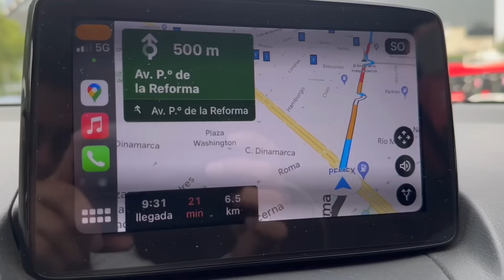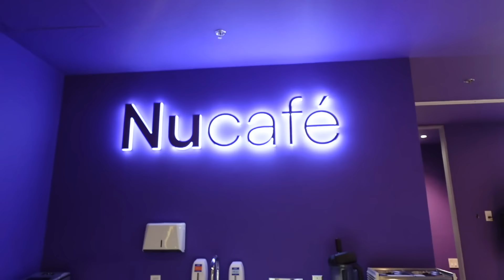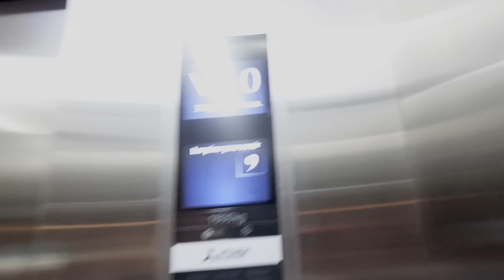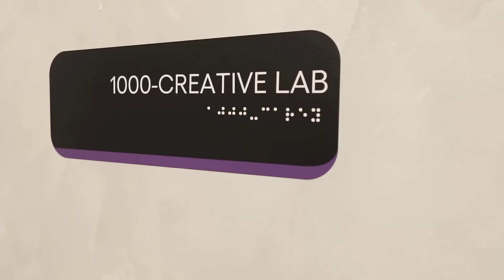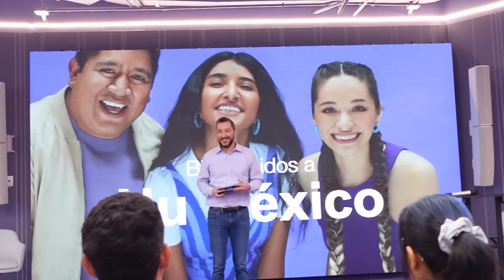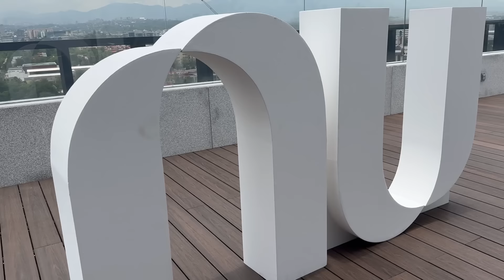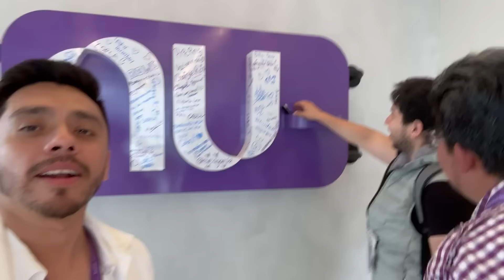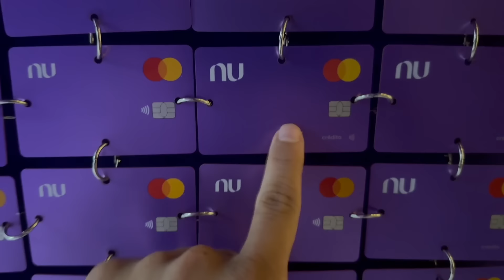La nueva MORADA de NU💜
El Núcafe esta en Work Polanco 😀👌🏼

Abre tu Cuenta Hey y obtén un premio cada mes para ganar BOLETOS DORADOS👉🏼

Te invito a utilizar la *App Mercado Pago.*
Tienes *$ 100* para tu primer pago 🤑 , úsalos para recargar saldo 📲  o pagar servicios 💡 Descarga la App para obtener tu beneficio:

🚨Gana $50 fondos por unirte a Spin by OXXO con mi código: @IgnacioAbrahamG940 y conoce los beneficios👉🏼

Te invito a que obtengas tu cuenta Broxel Pay, inicia tu registro en este enlace y GANA $100